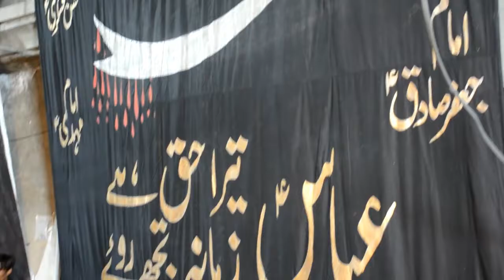14 safar Faislabad/ Haye Tere Ronde Langsan Sham o Sehar Sakina a.s || Kalam Bibi Masoma s.a..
Noha Khwani
Pursadari
Shorkot Party

Haye Shaam
Kalam : Haye Tere Ronde Langsan Sham o

Sehar Sakina s.a
Poet : Taqi Malik
Soz : Sarmad Abbas
Shorkot Party Official
Purdard Kalam Bibi Masoma s.a[-Shorkot party Official]     2021 14 safar fasilabad   AL Najaf kalooni
SHOW LESS